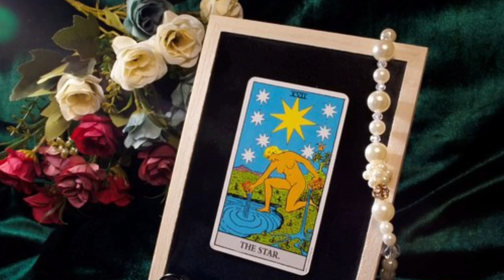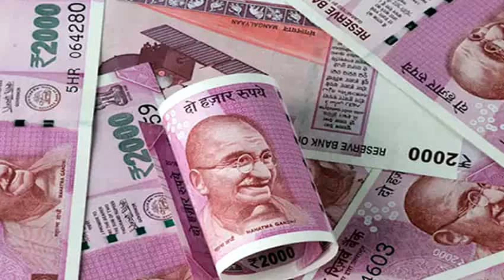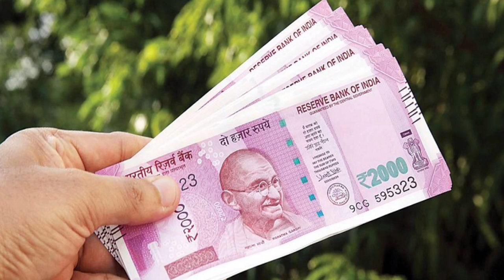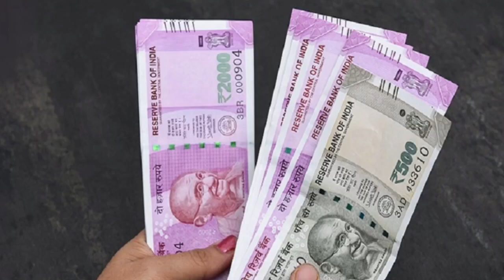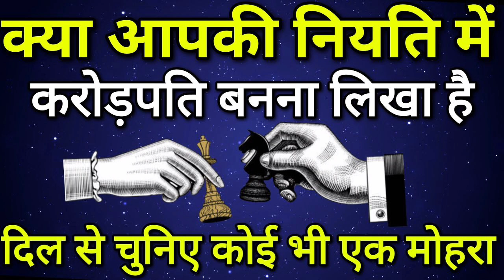Tarot card reading Hindi, चुने एक मोहरा और क्या आपकी नियति में करोड़पति बनना लिखा है | Timeless Tarot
Pile 1 - 01:00
Pile 2 - 06:00